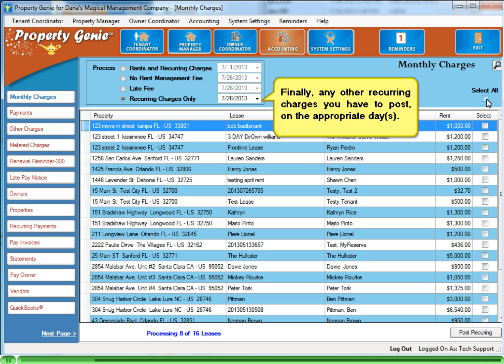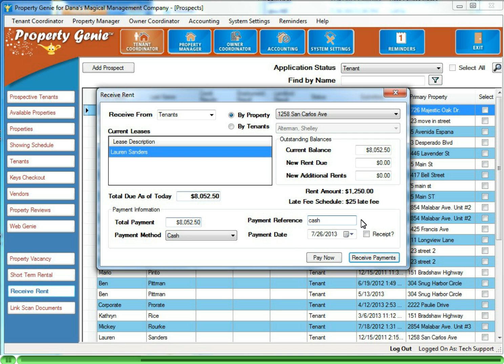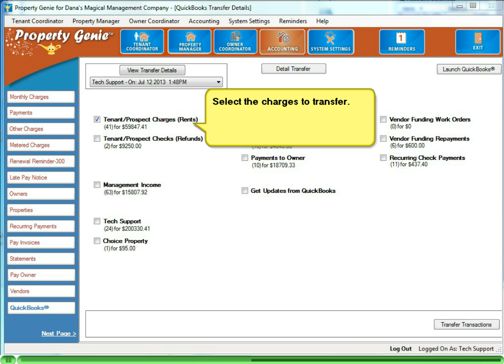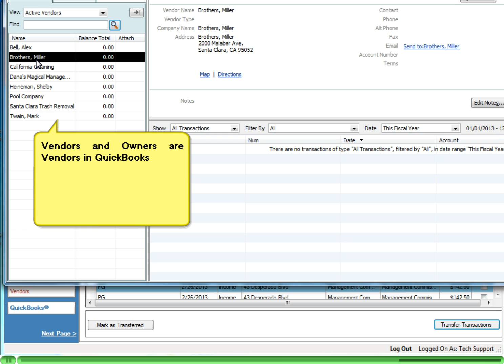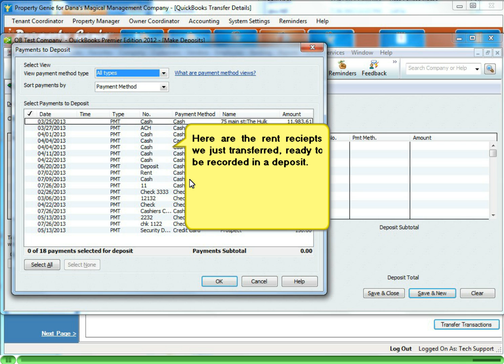week1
this video walks through the typical first week of the month property manangement process in Property Genie Property Management Software.